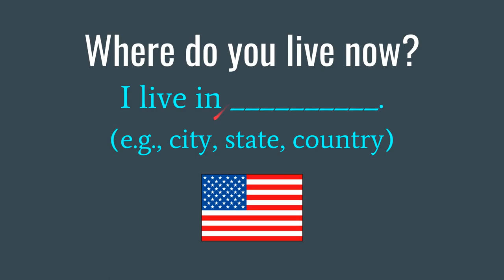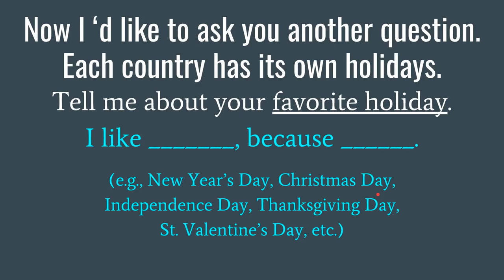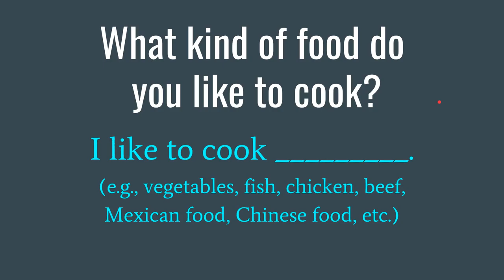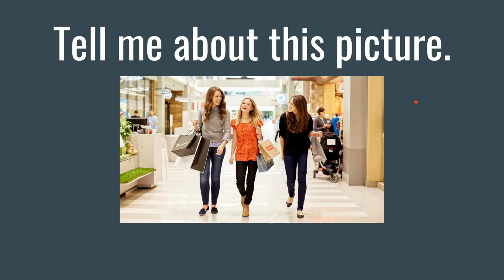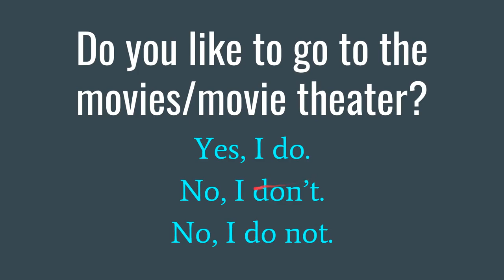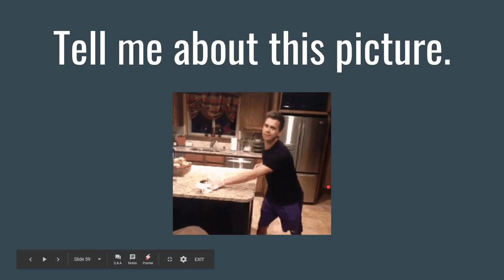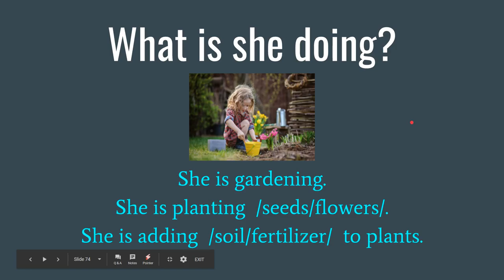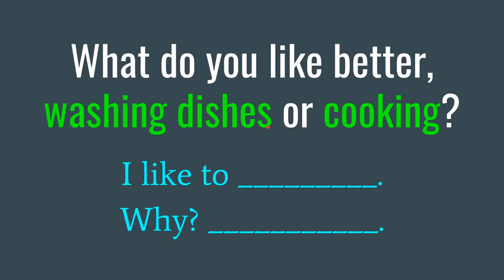CONVERSATION PROMPTS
Practice these conversational prompts at home to improve your English speaking skills faster!

Here is the index by sections in the video...

   - PLACES WHERE PEOPLE LIVE  -

  - LEISURE TIME -

    - PICTURES -

     - SENTENCES -

Mr. Toba :)